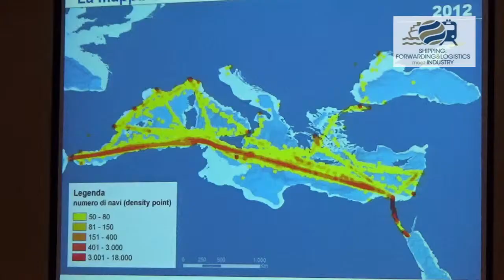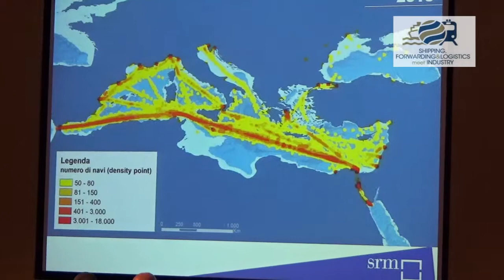Marco Marazzi, Presidente, Easternational - Partner, Baker & McKenzie